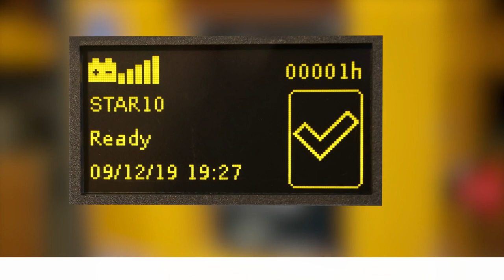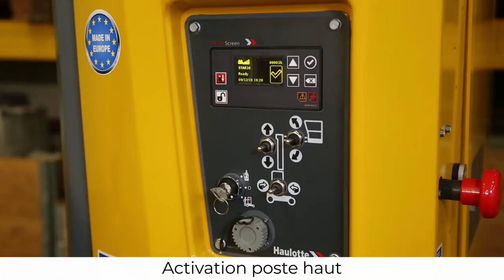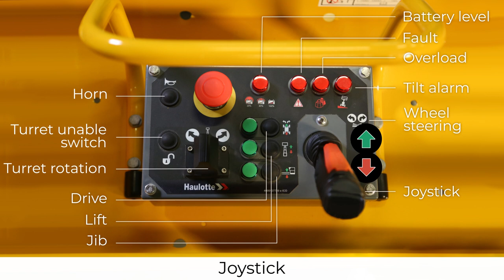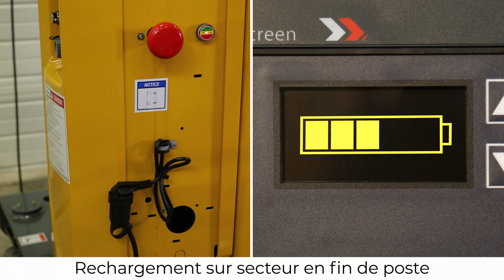Controls overview - Haulotte Star 10 Vertical masts with jib - FR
Avant d'utiliser une PEMP, apprenez à la manipuler grâce à cette présentation des commandes, sur nos modèles Star 8 (Star 22J) et Star 10 (Star 26J).